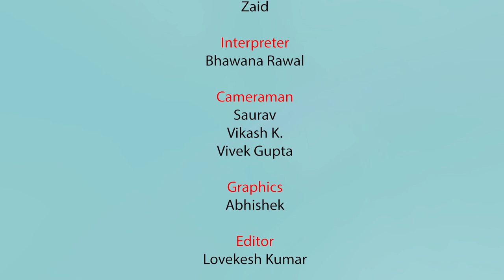BHASHA SANGAM_BODO